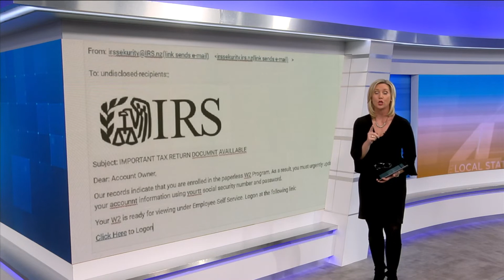Protecting yourself from phishing scams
VIDEO: Jennifer Waugh gives advice on how to protect your information.